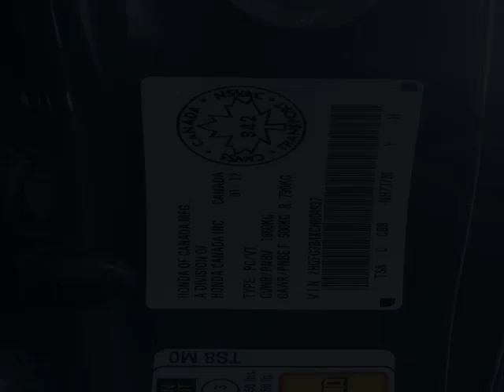Kia of Owen Sound - 2012 Honda Civic LX Coupe 5-Speed AT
Kia of Owen Sound - 2012 Honda Civic LX Coupe 5-Speed AT 14372A